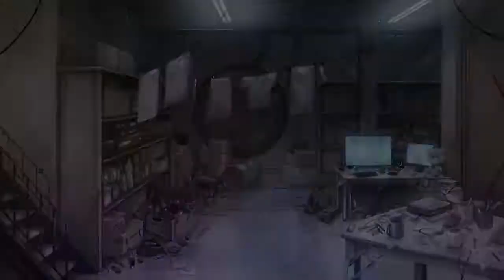Gunvolt Chronicles: Luminous Avenger iX [Part 6: Data Center Beta]